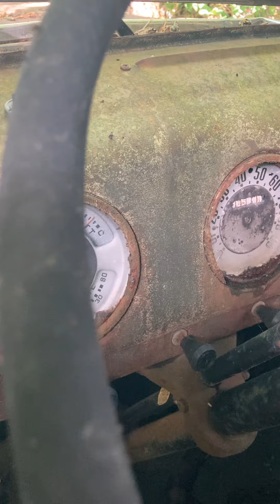Will it run? Super cool rusted out Mercury M-1 has trees growing in & around it